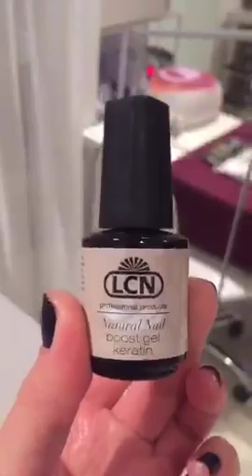lenadmitrieva Трансляция с любой работы